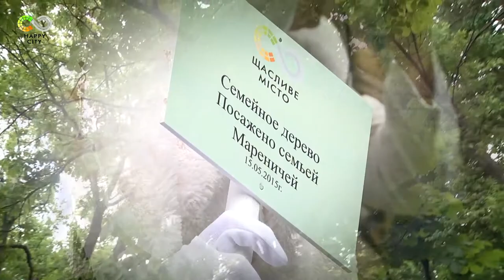Рекордная свадьба состоялась в Харькове в Международный день семьи.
Партнер показа Рекордная свадьба состоялась в Харькове в международный день семьи. На свадебный рушник встали одновременно 24 влюбленные пары. Настоящий праздник любви подарили городу коммунальное предприятие «Счастливый город».